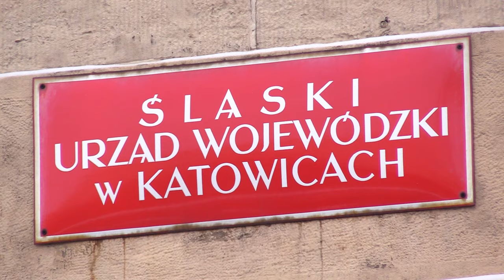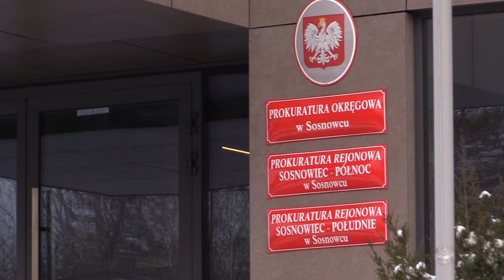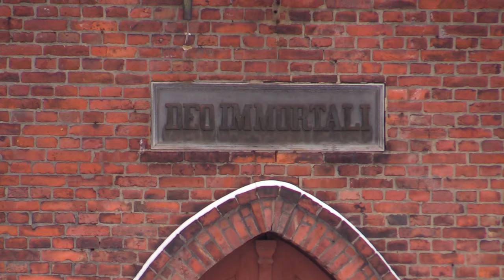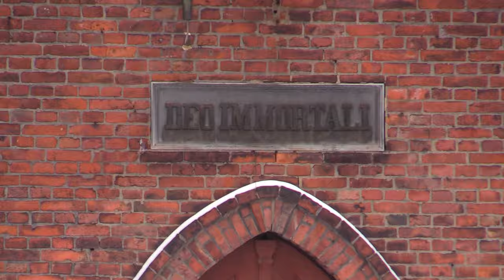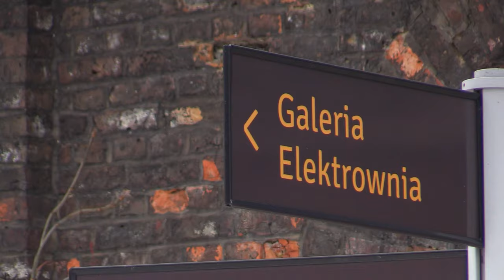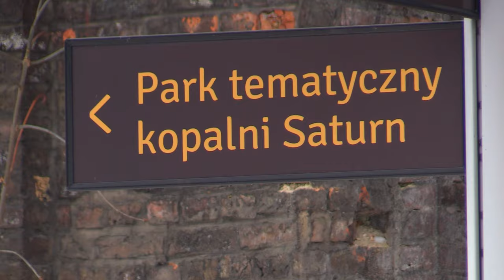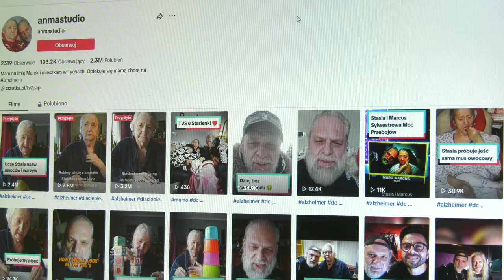TVS SILESIA FLESZ 11.01.2024